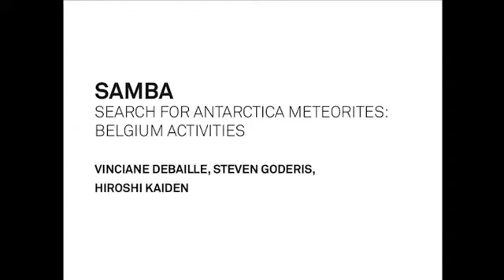À procura de meteoritos na Antártida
Uma equipa de investigadores sai à procura d vestígios de meteoritos na superfície branca e gelada do continente austral